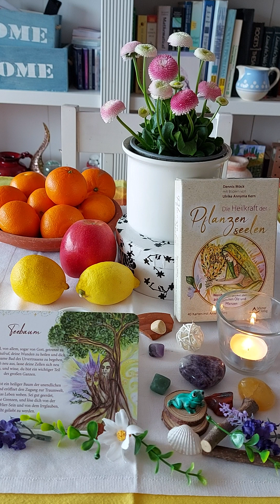Plant-Soul Oracle Reading for Aries ♈ Tea Tree 🌴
The Tea Tree is found in Australia 🇦🇺 It's native to Southeast Queensland and the North Coast of New South Wales.
As a traditional 'medicine', it is used to treat skin conditions such as: dandruff, acne, insect bites, etc.
The Tea Tree Oil is poisonous to consume by mouth, and it is unsafe to use on children!!